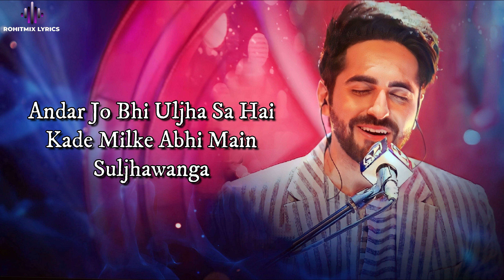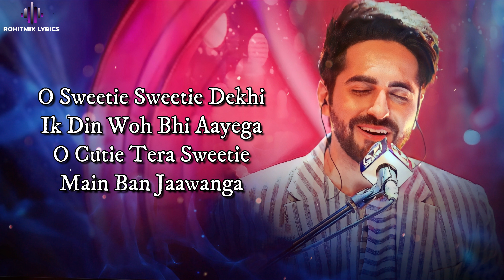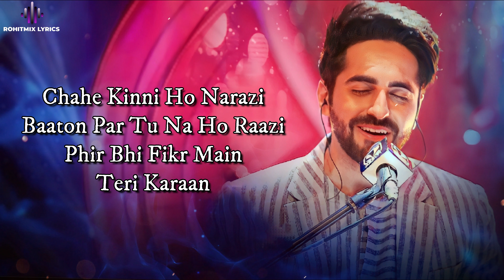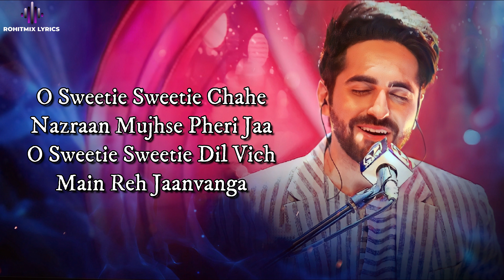O Sweetie Sweetie (LYRICS) - Doctor G | Ayushmann Khurrana & Rakul Preet | Amit Trivedi, Raj Shekhar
Song: O Sweetie Sweetie
Singer: Ayushmann Khurrana
Lyrics: Raj Shekhar

Crew:-
Produced by: Amit Trivedi
Sound Engineer, AT Studios: Urmila Sutar
Mixed and Mastered by: Shadab Rayeen at New Edge
Assistant Engineers: Pukhraj & Anup
Manager, AT Studios: Shruti Shah
Backing Vocals: Rajiv Sundaresan, Arun Kamath, Suhas Sawant, Vikas Mira

LYRICS -

O Sweetie Sweetie Tujhse
Kinna Main Chhupavanga
O Sweetie Sweetie Dil Di
Gall Keh Jaavanga

O Cutie Cutie Chahe
Nazraan Mujhse Pheri Jaa
O Sweetie Sweetie Dil Vich
Main Reh Jaanvanga

Andar Jo Bhi Uljha Sa Hai
Kade Milke Abhi Main Suljhawanga
Jhoothi Moothi Nahi Kardi Jaa
Are Ik Hasske Haan Karawangaa

O Sweetie Sweetie Dekhi
Ik Din Woh Bhi Aayega
O Cutie Tera Sweetie
Main Ban Jaawanga

Main Reh Jaawanga

Loki Puchhi Mainu Jaande
Kyun Tu Hassda Aande Jaande
Phir Bhi Zikr Na Tera Karaan

Chahe Kinni Ho Narazi
Baaton Par Tu Na Ho Raazi
Phir Bhi Fikr Main Teri Karaan

Mainu Pata
Tere Mann Vich Ki Ae
Pata Nahi Nakhre Kyun
Kardi Ae Haye

Kinna Main Chhupavanga
O Cutie Cutie Dil Di
Gall Keh Jaavanga

O Sweetie Sweetie Chahe
Main Reh Jaanvanga

Main Reh Jaanvanga